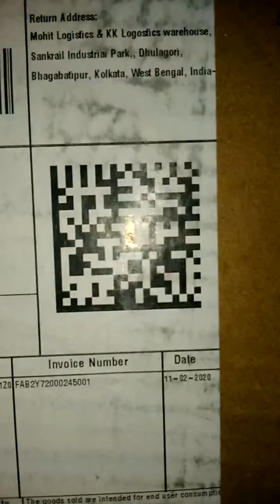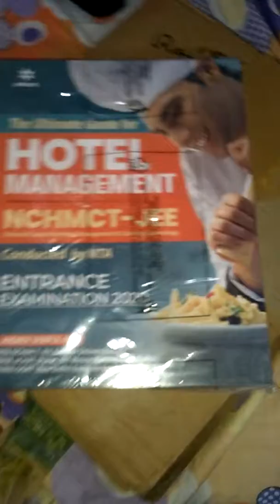The ultimate guide for hotel management |NCHMCT-JEE 2020|National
National Council for Hotel Management & Catering Technology
Aaj humne ye book purchase kiya hai flipkart se
Entrance Examination 2020 ke liye